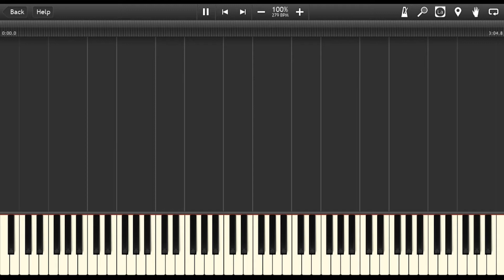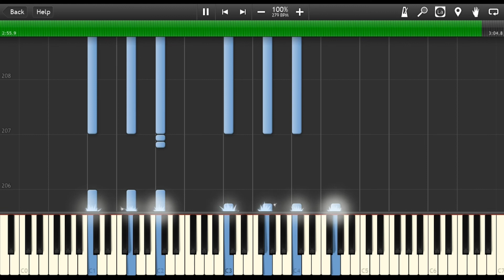Shokugeki no Soma - Food Battle Start! [Piano]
Ugh, this composition is a bit messy because I tried to add all the orchestral parts. x( Hopefully it still sounds epic like the original!